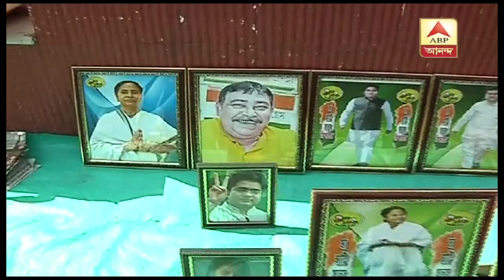সল্টলেক সেন্ট্রাল পার্কে অস্থায়ী ক্যাম্পে উত্তরবঙ্গ থেকে আসা তৃণমূল কর্মী-সমর্থকরা| ABP Ananda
সল্টলেক সেন্ট্রাল পার্কে অস্থায়ী ক্যাম্পে রয়েছেন মূলত উত্তরবঙ্গ থেকে আসা তৃণমূল কর্মী-সমর্থকরা। তত্ত্বাবধানের দায়িত্বে মন্ত্রী সুজিত বসু। গতকাল পরিদর্শনে আসেন অভিষেক বন্দ্যোপাধ্যায়। কর্মী-সমর্থকদের দেখভাল করছেন বিধাননগর পুরসভার তৃণমূল কাউন্সিলররা। আজকের মেনুতে রয়েছে ভাত-ডাল, সবজি, ডিমের ঝোল|